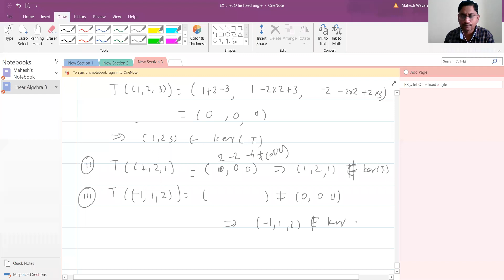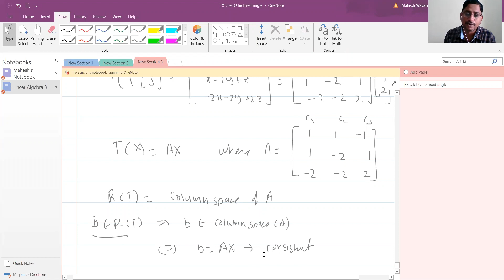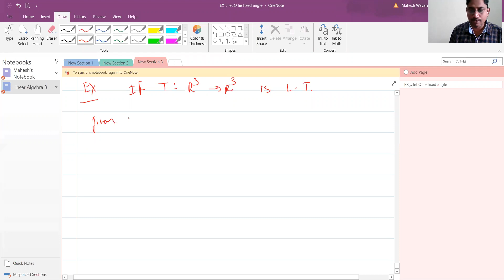Linear Transformation| Kernel| Range | Examples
B.Sc-III Lecture # 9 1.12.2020 Examples